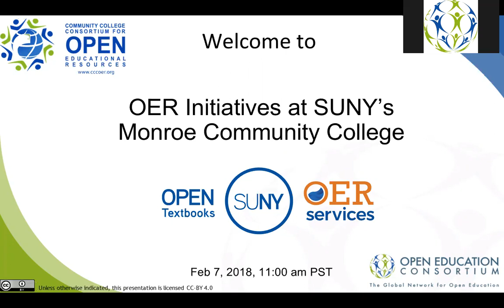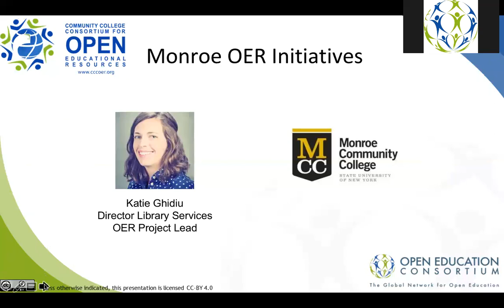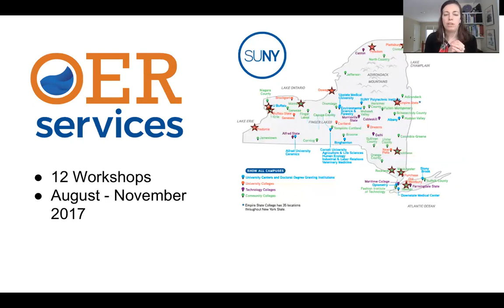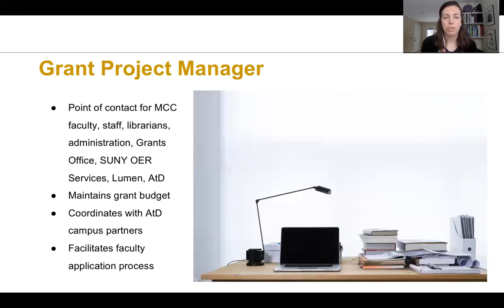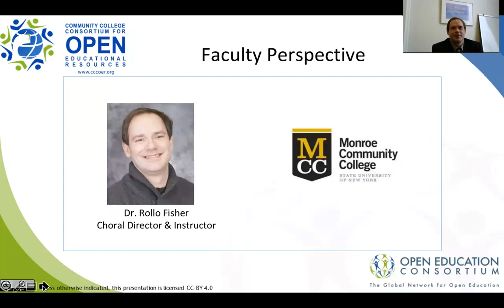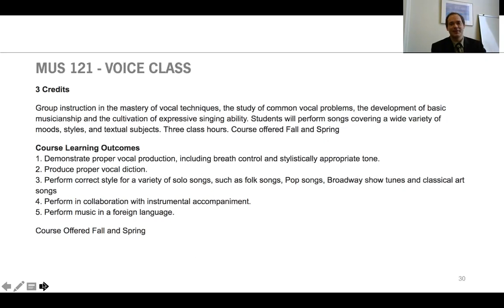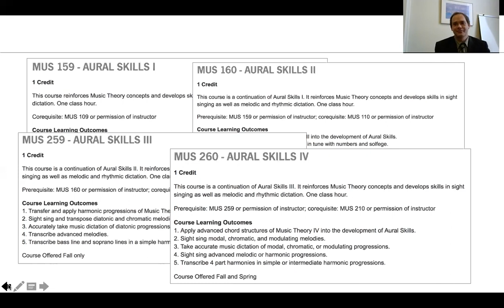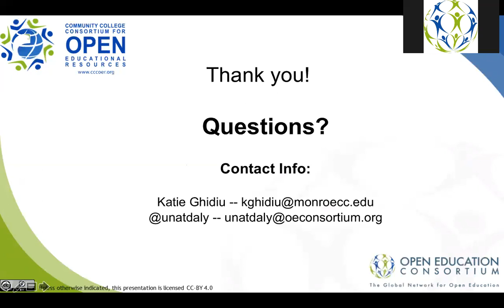OER Initatives at SUNY'S Monroe Community College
Monroe Community College (MCC) is a regional open education leader expanding access to affordable education and fostering faculty innovation through the adoption of open educational resources and practices. In June 2016, MCC and four other SUNY community colleges (Clinton, Herkimer, Mohawk Valley, and Tompkins Cortland) were awarded a grant as part of Achieving the Dream’s OER Degree Initiative. In 2017. The SUNY system was able to provide additional funding for creating OER courses through a statewide grant. Librarians are coordinating the initiatives which include instructional design and project management support for the faculty teams who are building OER courses and a Biology OER degree.

Join us for this webinar to hear from Katie Ghidiu, MCC Interim Library Services Director, who oversees the OER projects and several of the MCC faculty who are participating in the SUNY OER funded efforts. She will share how MCC develops professional development opportunities and provides faculty incentives including release time and stipends to support this important work. She will be joined by Dr. Rollo Fisher, the director of Choral and Vocal Activities, at MCC who created a completely OER Voice Class last year, and is now using SUNY OER funds to create OER for four additional classes.

When: Wednesday, Feb 7th 11am PT/ 2pm ET

Featured Speakers:
Katie Ghidiu: Interim Director of Library Services, Monroe Community College
Dr. Rollo Fisher: Director of Choral and Vocal Activities, Visual and Performing Arts Department, Monroe Community College